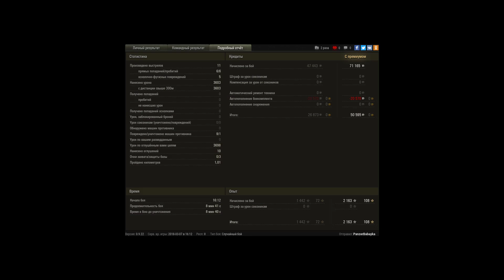M40/M43, Прохоровка, Встречный бой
Игрок: PanzerBabayka